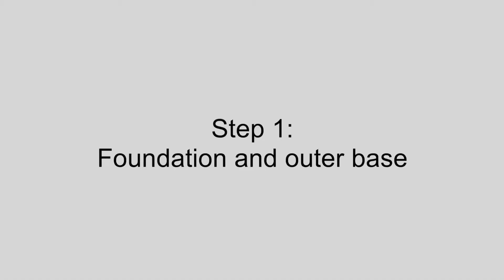WIILAYOK 6X4 FT Metal Storage Shed Installation tutorial （Orange ＆ Brown/Orange ＆ Brown）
This video will show you how to install the WIILAYOK 6x4 FT Storage Shed